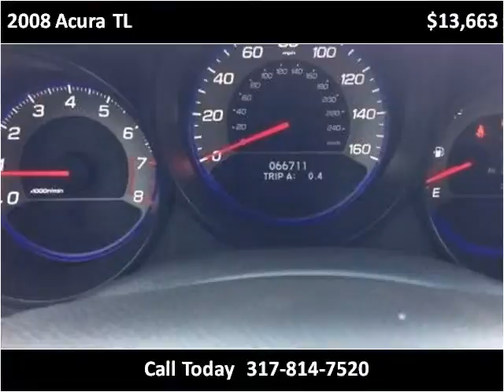2008 Acura TL Used Cars Carmel IN